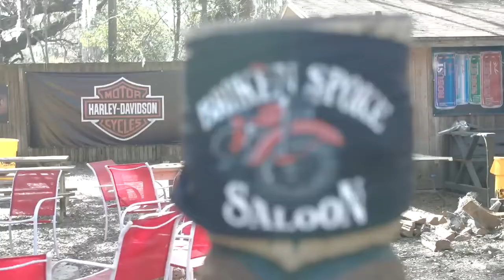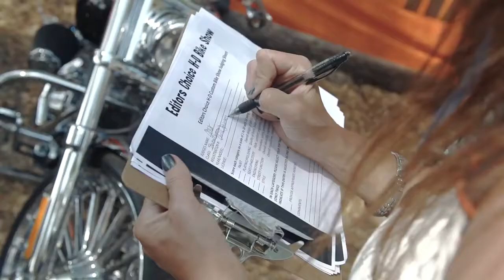LEGENDARY FREEDOM MACHINES DAYTONA 2016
Harley-Davidson MONZA   Concessionaria ufficiale Harley Davidson